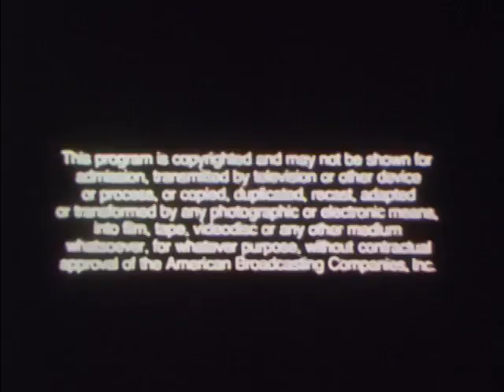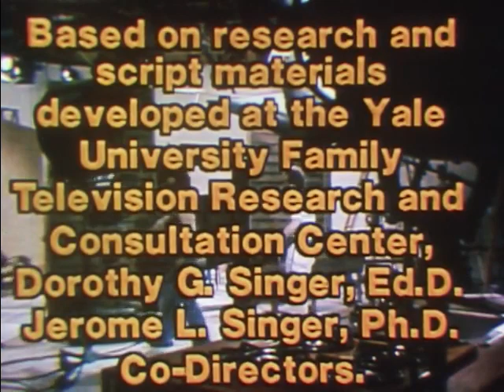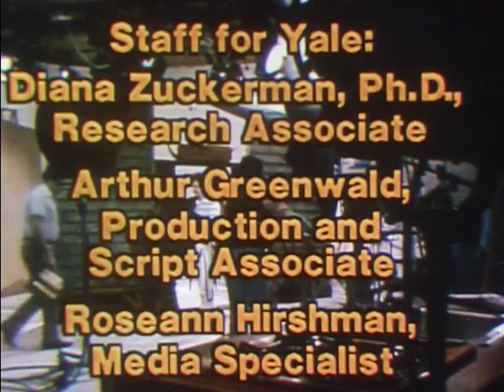Action And Violence (1980)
Explains the difference between fantasy action and the real life action
shown on news and sports programs. Shows how TV violence is staged and explains why it is dangerous for children to imitate such acts.

Action And Violence by D Tapper; Dorothy G Singer; Jerome L Singer; ABC Wide World of Learning